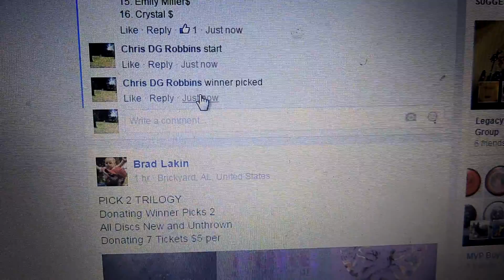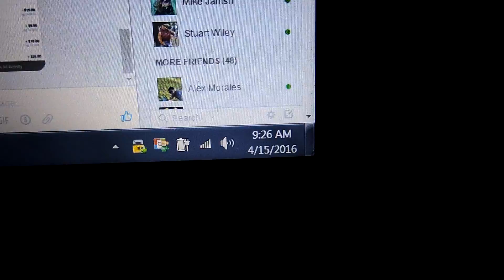Matt McAlpine 4/15/16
10 year buzzz